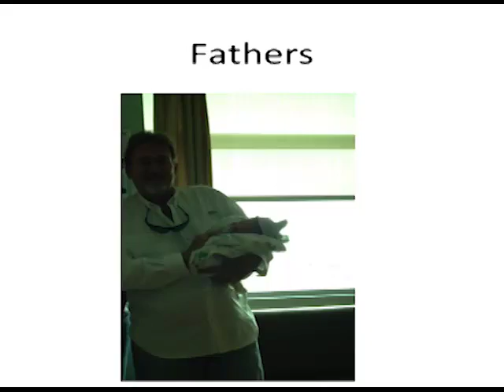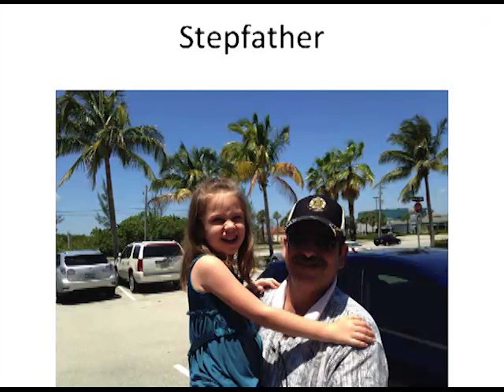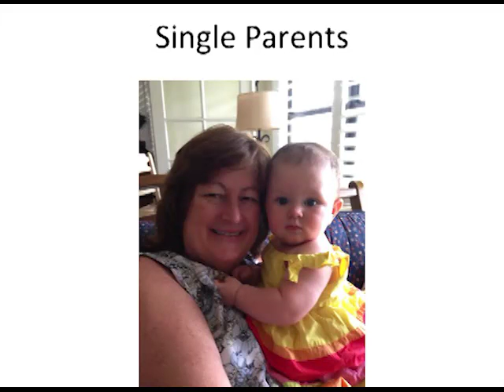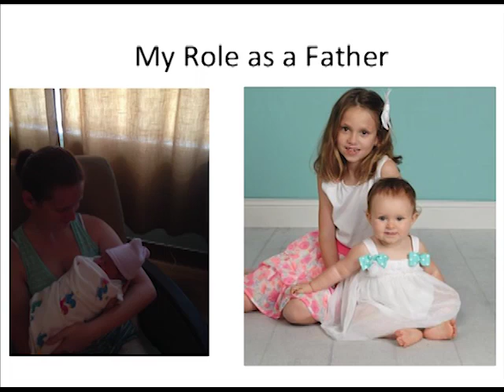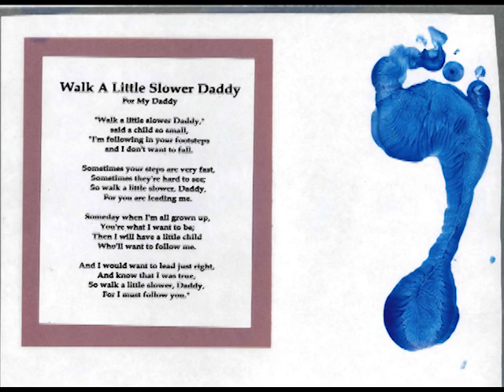School Report - Palm Pointe K-8, September 28, 2016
Palm Pointe Research School at Tradition
This week on School Report Palm Pointe held a special ceremony on the behalf of Dads Take your Child to School Day. The ceremony celebrated fathers and their roles in their childrens education. Mr. John Keelor, Assistant Principal of Palm Pointe was the keynote Speaker. Afterwards, a parade was held around the school in honor of the fathers.